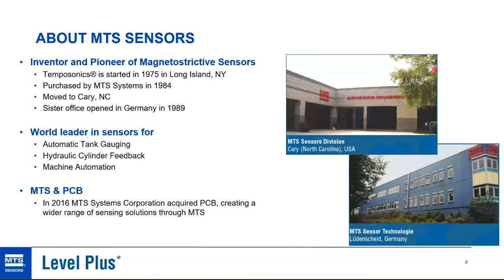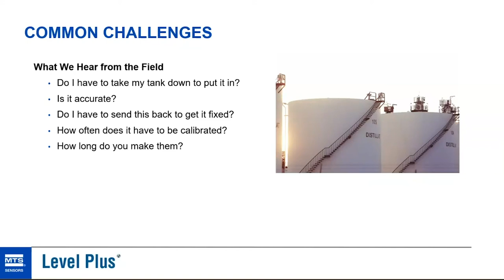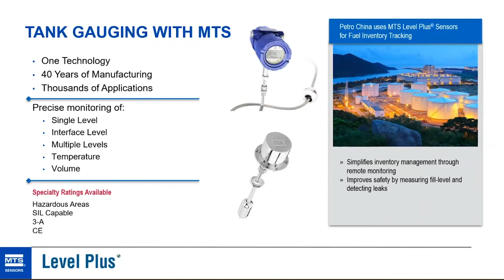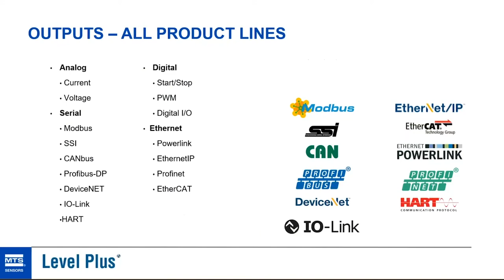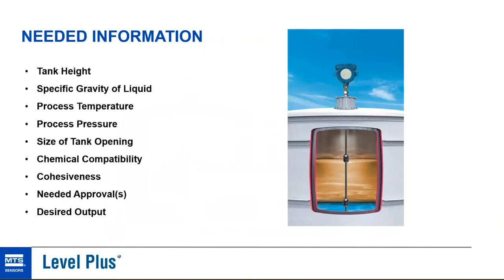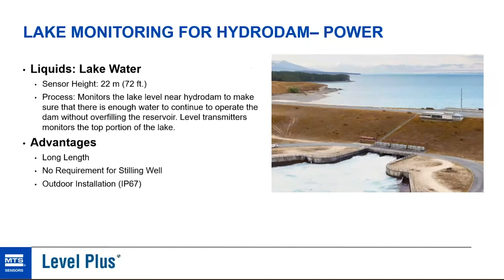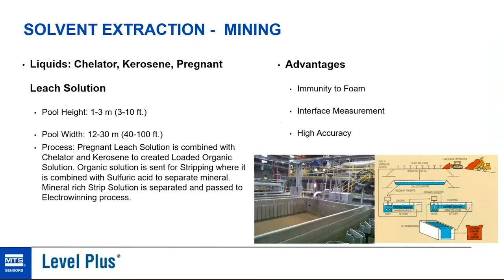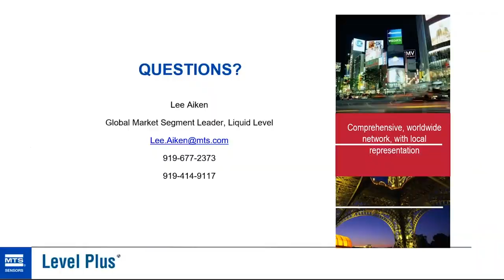Automatic Tank Gauging - Liquid Level Measurements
When it comes to automatic tank gauging, accuracy of data and reliability of instrumentation are crucial for liquid level measurements. Traditional measurements have included only basic information. New solutions offer volume measurement, temperature measurement, and HI level alarms while using a single device. Join the liquid level measurement experts from MTS Sensors to learn about applications ranging from hazardous areas to mobile tanks, with depths from 7 inches to over 70 feet.